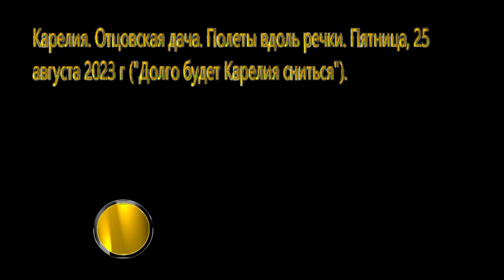Карелия. Отцовская дача. Полеты вдоль речки. Пятница, 25 августа 2023("Долго будет Карелия сниться")